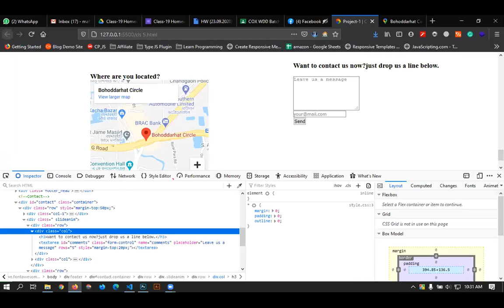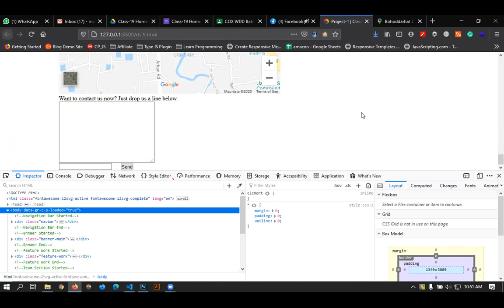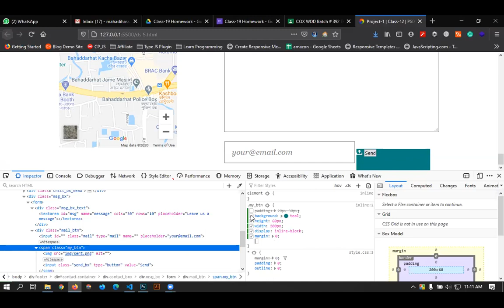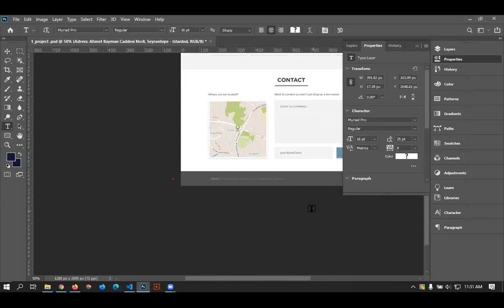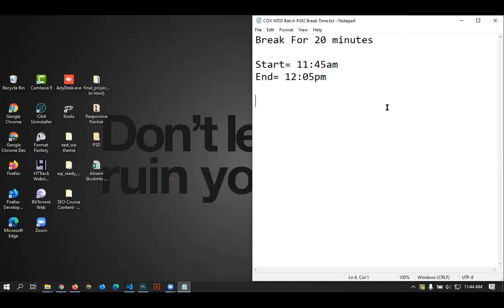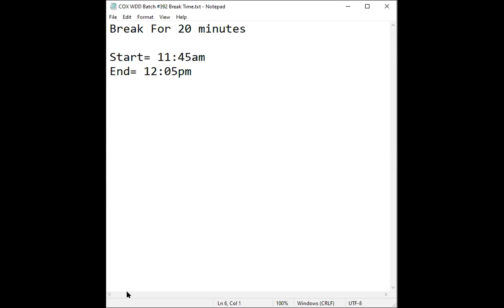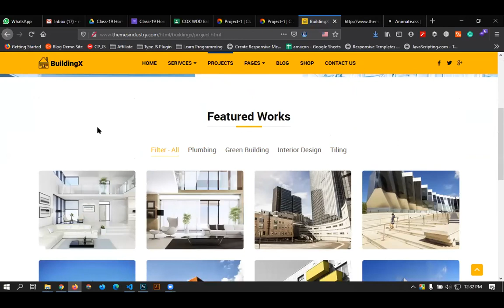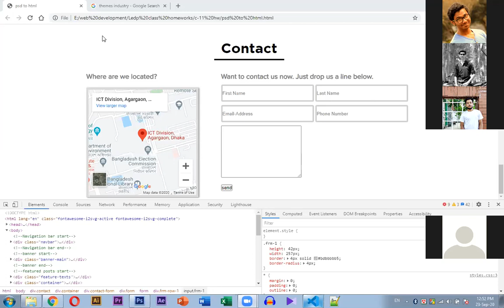Class-19 | COX WDD Batch #392 |Trainer- Mahadi Hassan